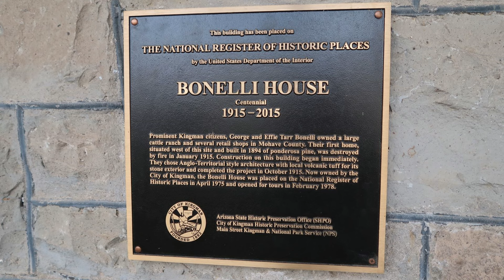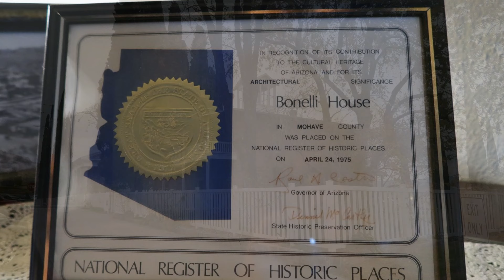The Bonelli house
Located in the Historic downtown district of Kingman AZ is the Bonelli house.